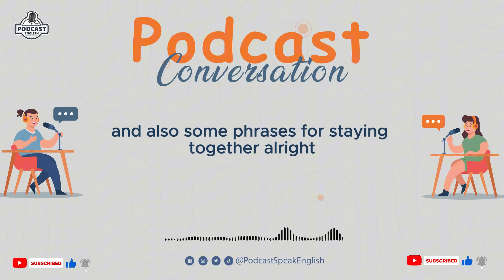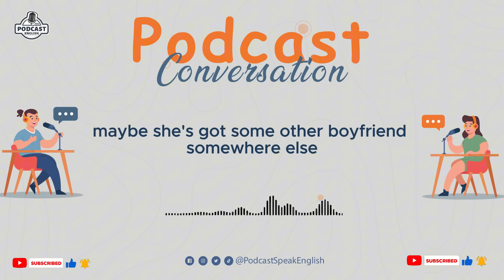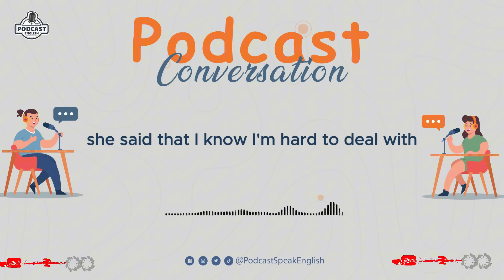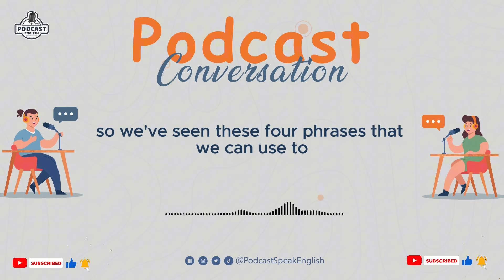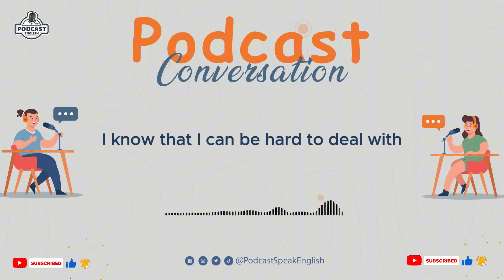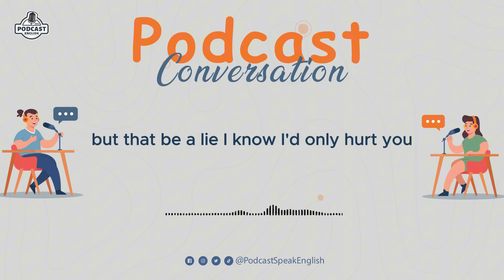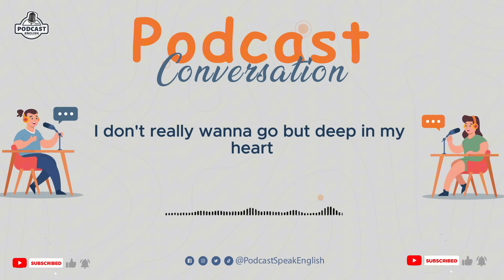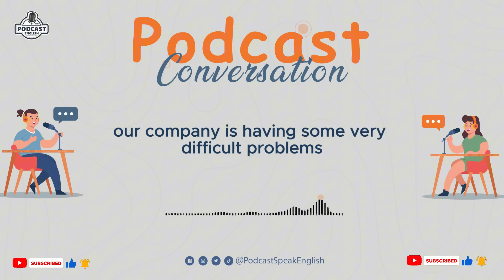English Boost Level Up Your Skills | English Podcast Conversation | Episode 06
Season 4

In this podcast episode, join us as we delve into the world of learning English with native speakers. We bring you insightful interviews with native English speakers, sharing their tips, experiences, and advice on how to improve your English language skills. Whether you're a beginner or looking to advance your fluency, this episode is packed with valuable information to help you on your language learning journey. Tune in now and level up your English!

english podcast,
bbc learning english,
learn english,
podcast english,
best podcast for learning english